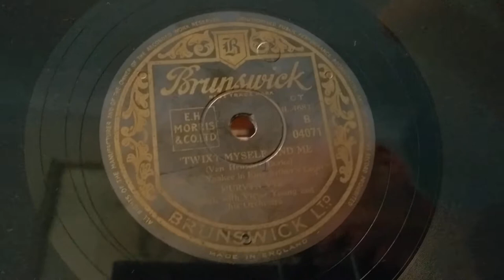'Twixt Myself and Me - Murvyn Vye - Brunswick 78rpm - HMV 163 Gramophone